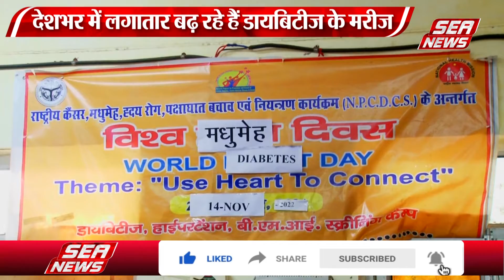विश्व मधुमेह दिवस पर हुआ जागरूकता कार्यक्रम